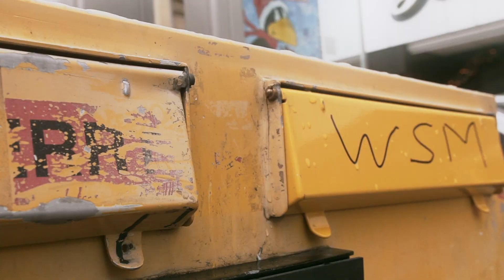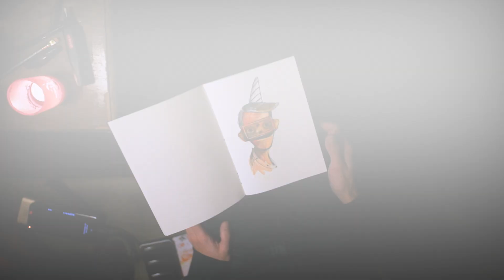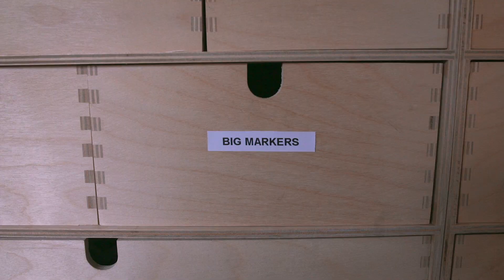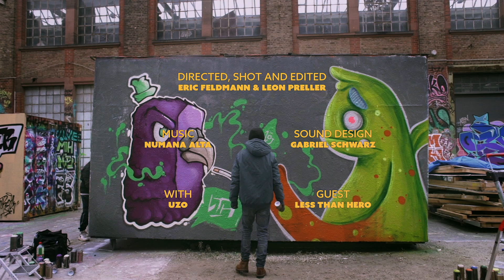Uzo World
Enter the colorful world of graphic designer, illustrator and creative mind Tiago, aka Uzo.
Let his unique outlook on life and art change the way you see the world.

Graffiti painting: Uzo and Less Than Hero.

Directed, shot and edited: Leon Preller & Eric Feldmann
Sound design: Gabriel Schwarz